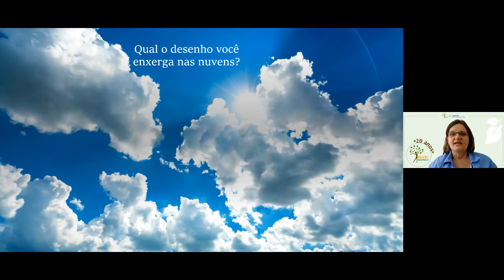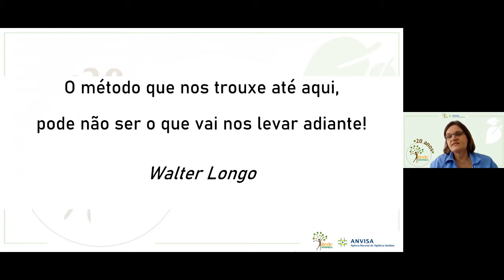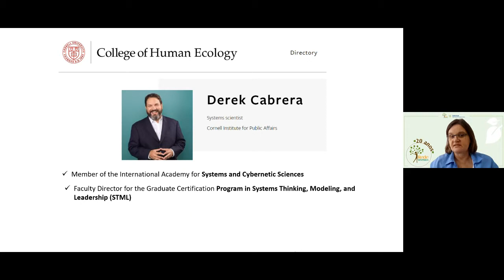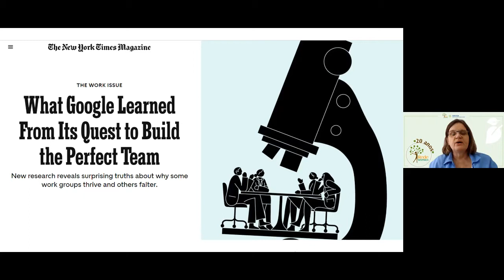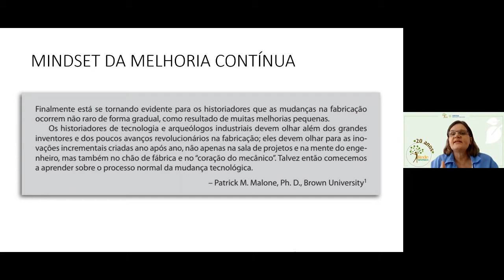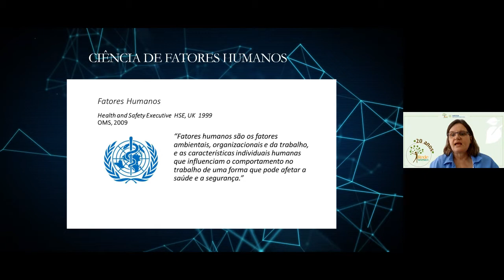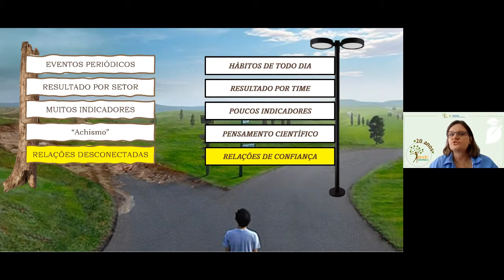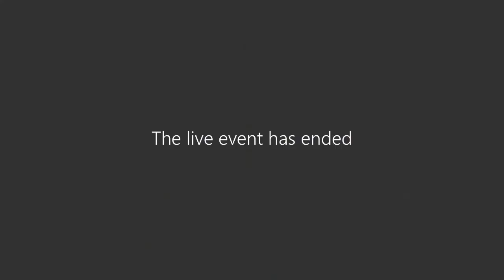Evento de Comemoração dos 20 anos da Rede Sentinela - 01-12-2022 - manhã